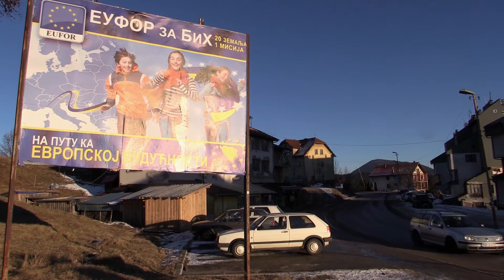On Tour with EUFOR LOT Zavidovici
Produced by EUFOR Public Affairs Office, 13 Jan 2017.
EUFOR retains its presence throughout Bosnia and Herzegovina through Liaison and Observation Teams (LOTs).
EUFOR LOT Zavidovici is one of the 17 EUFOR LOTs situated in houses distributed across the country. They are in touch with the local authorities and the population as well as other agencies in the country to monitor the general situation across Bosnia and Herzegovina and to be aware of local issues that could affect the security situation.
Liaison and Observation Teams (LOT) provide information for the EUFOR Headquarters in Sarajevo and are guided by the LOT Coordination Centre (LCC) in Camp Butmir, Sarajevo.